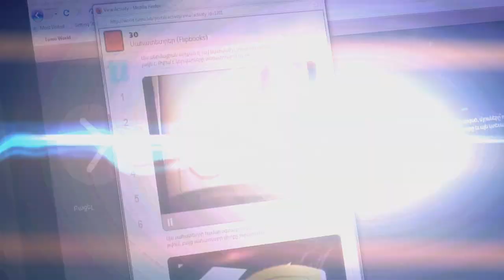Tumo Grand Opening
The Tumo Center for Creative Technologies is a free resource for teenagers interested in activities and careers at the intersection of technology and art. Tumo opened its doors in August 2011.

Tumo offers thousands of kids a unique learning experience with intensive exposure to new ways of working, new tools and new ideas. We focus mainly on four areas that are attractive to teenagers and offer excellent career prospects: computer animation, video game development, web development, and digital video and audio.

Tumo is an initiative of the Simonyan Educational Foundation, with a board of advisers that includes leading international industry professionals, artists and entrepreneurs.